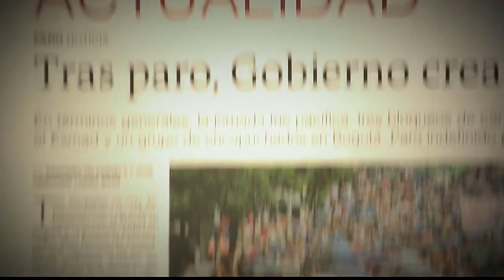Tuberculosis [Parihueliando con vos] Telemedellín